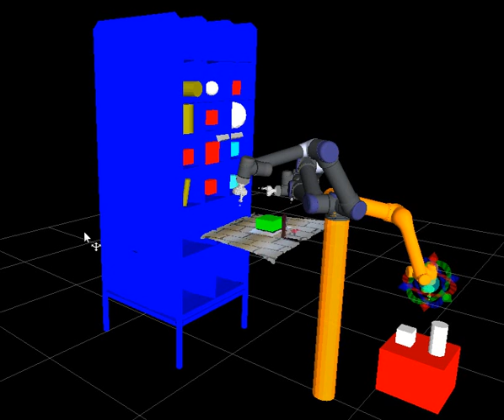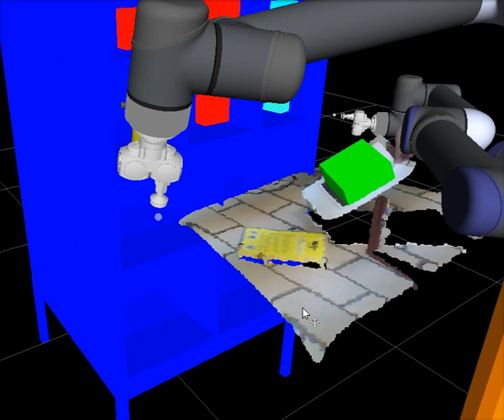Object perception using a kinect sensor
Test a kinect sensor to detect pose of a QR code.